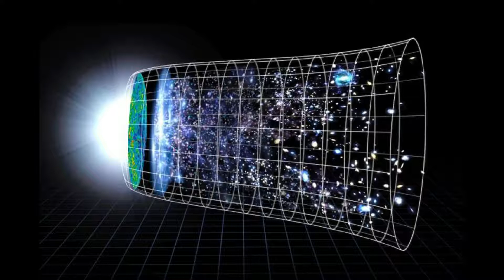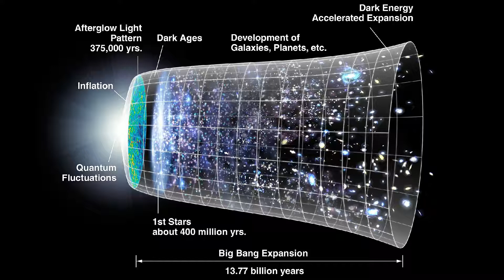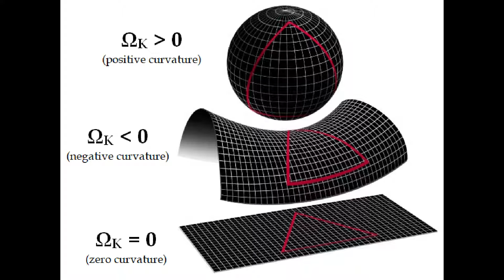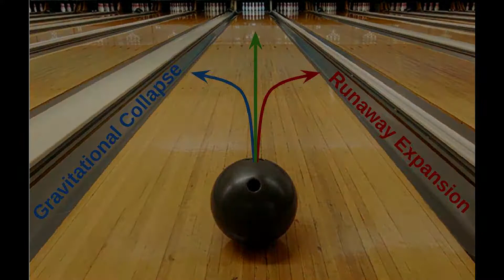The Weight of the Universe is Balanced on a Knife Edge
In the 1960s, cosmologists noticed a mysterious fact: if the universe were slightly denser, it would have collapsed billions of years ago. But had it been slightly lighter, it would have expanded too rapidly for any galaxies or stars to form. We owe our lives to this remarkable coincidence.

This video is a clip from AlwaysAsking.com Episode7: "Was the universe made for life?"